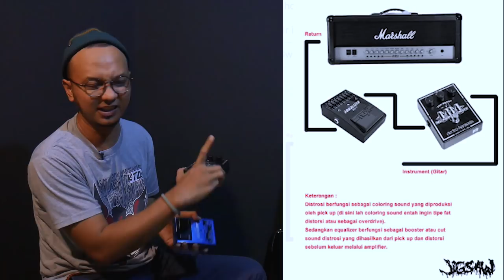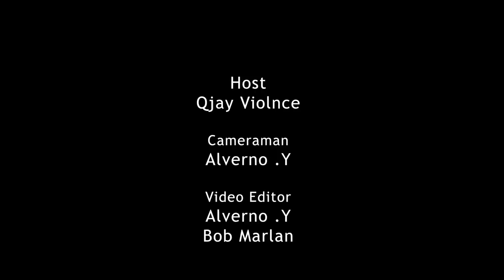Distorsi - all about distortion #2